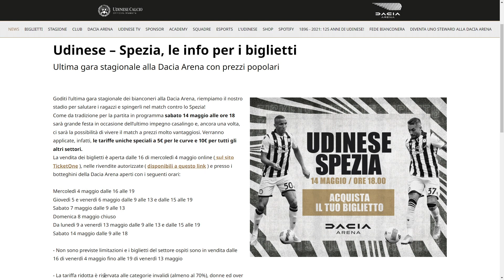TG 24 NEWS SPORT | 04 maggio 2022